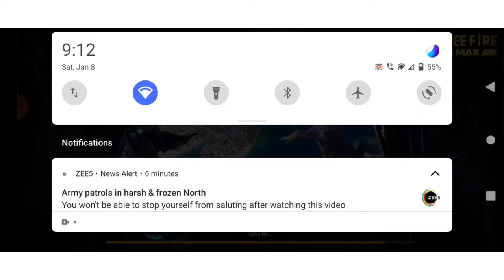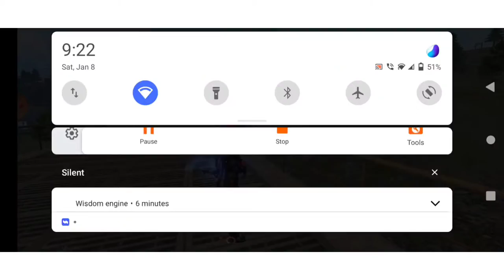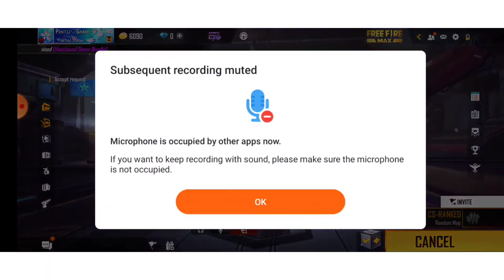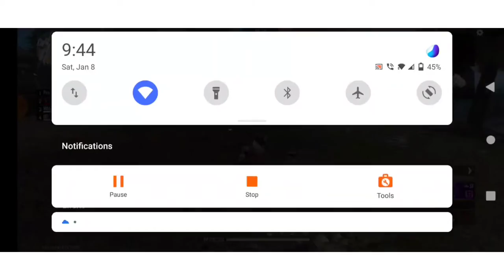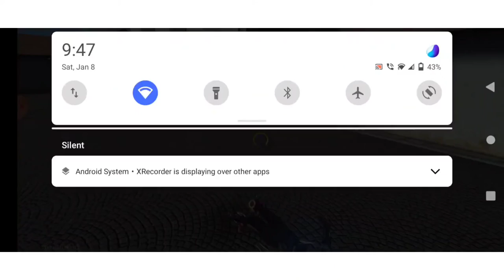big head,loan wolf and class squard ranked